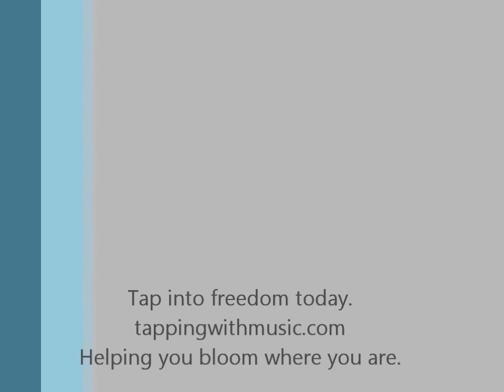Loving Your In Most Truth, an EFT Session on Self Acceptance, by Joseph Anthony, EFT Practitioner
Using the analogy of nesting dolls, Joseph Anthony guides and encourages us to go within ourselves and love the deepest parts of who we are.  At our core we are Love.  Call that Love by any name--God, the Divine, the Inner Child, the Wonder Child--whatever name you may give it, we are on a journey towards wholeness with that power.  This video helps us remove any blocks that might be in the way of our fully embracing ourselves and our true nature.  Go to tappingwithmusic,com after the video to schedule an EFT session with Joseph.